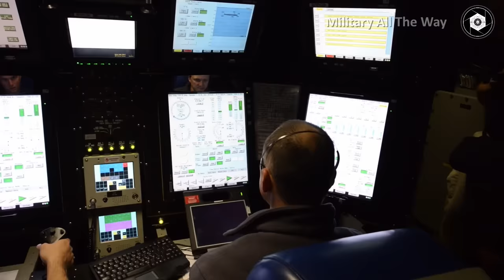How Eggs Give Away the Location of Nuclear Submarines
Here's why submarines are frightened by eggs. Nuclear submarines carry on board hundreds of dozens of eggs. And a very well known fact among submariners is you don't mess with The Egg.